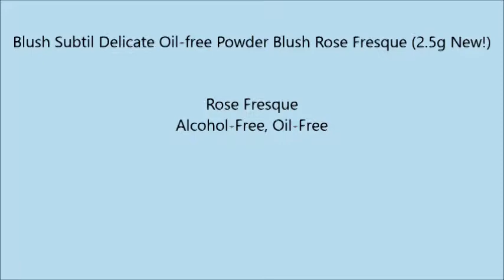Blush Subtil Delicate Oil free Powder Blush Rose Fresque 2 5g New!